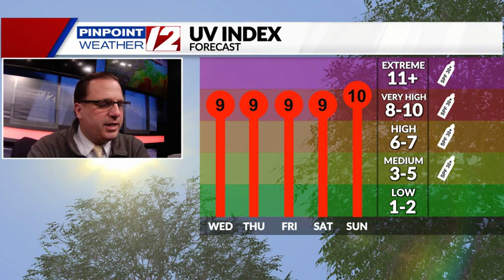Ocean, Bay and Beach Forecast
Ocean, Bay and Beach Forecast from T.J. Del Santo on 6/623